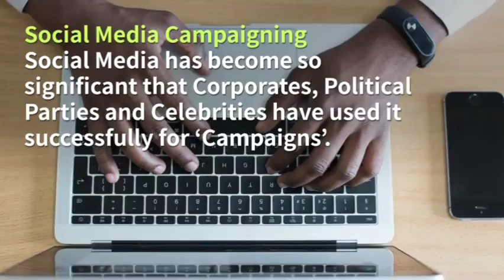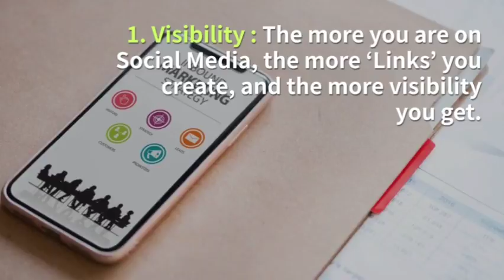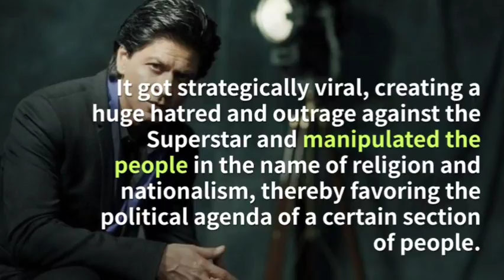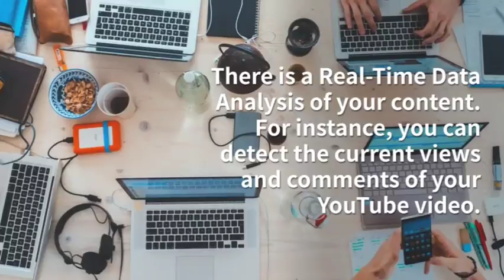Social Media for Promotion, Branding and PR.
According to a PRCAI 2017 report, 29% of PR revenue was generated through Social Media activities.
How are you using your Social Media Assets?